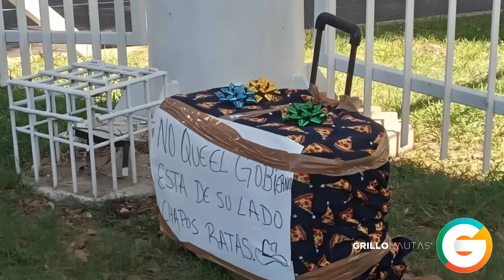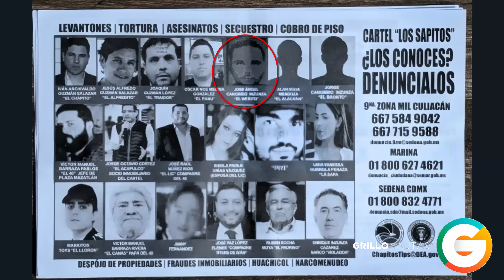EU va por “El Güerito” de Los Chapitos